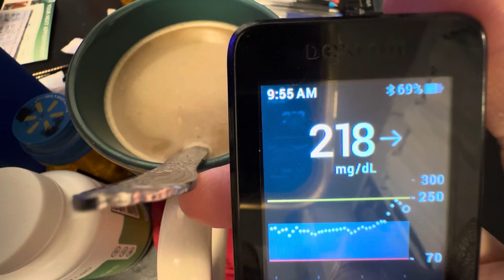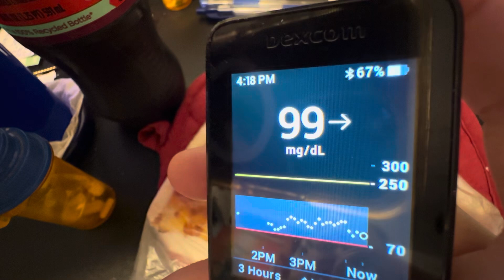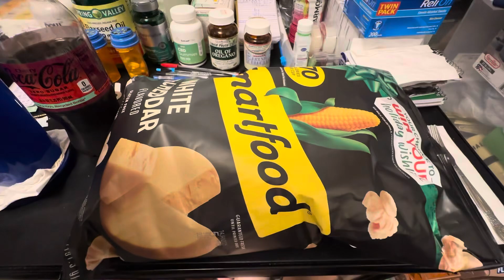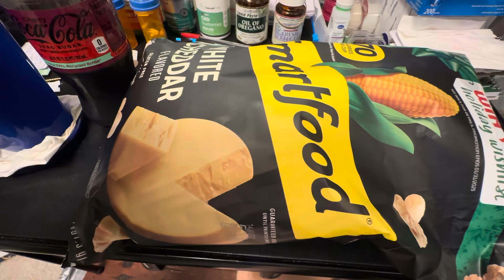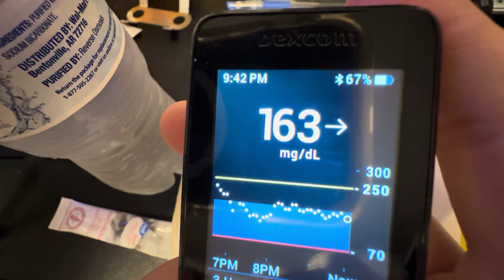10-26-2024 video of Saturday’s meals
This is compilation of my daily meal shorts for Saturday, October 26, 2024!  This is everything I ate and drank today!  Thank you for your support!

My public phone number:
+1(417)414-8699